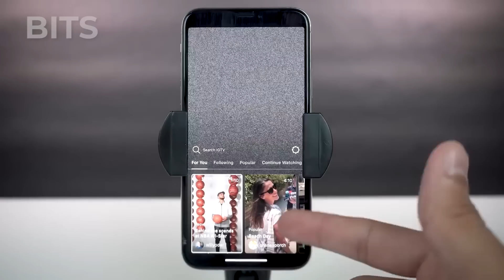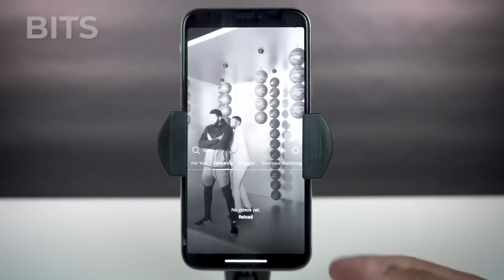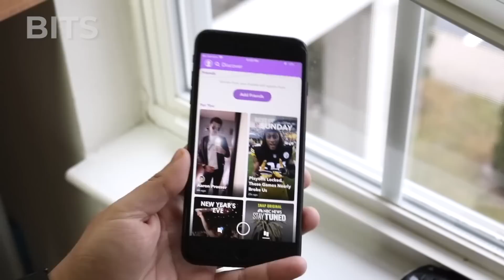Vainas nuevas que traen Instagram y Snapchat que debes saber | Bits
Entérate en BITS de la nuevo que trae IGTV, la lucha de Snapchat por copiar a Instagram y TikTok, y el nuevo sistema operativo que podria salvar a Huawei de Android.